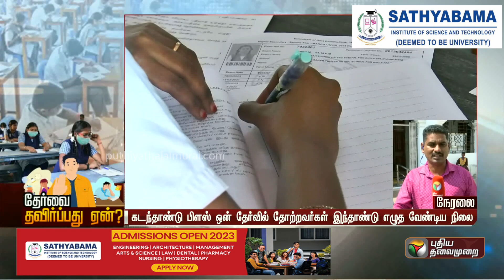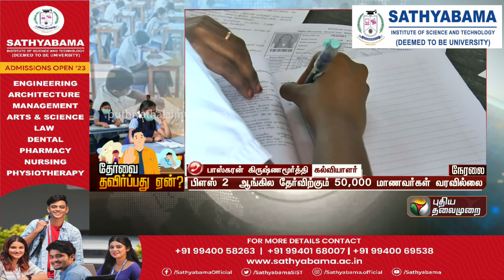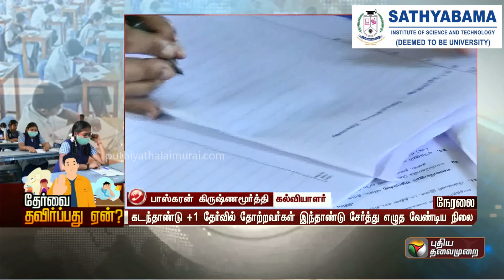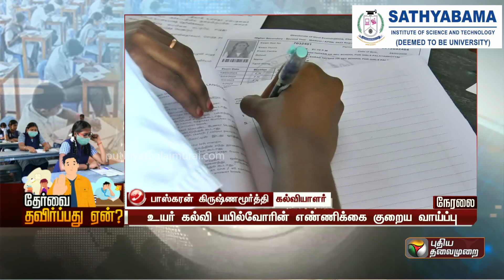பொதுத்தேர்வை தவிர்ப்பது ஏன்? காரணம் இதுதான்.. | 10th, 12th Exam | PTT